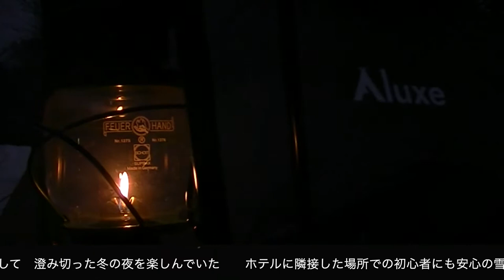新潟 胎内 雪中キャンプ 紹介動画 にいがた空撮ウインプラス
2019年2月に期間限定のイベントとして新潟県胎内市「ロイヤル胎内パークホテル」で雪中イベントデビューイベントが開催された。
参加費は、大人一人2,000円、子ども1,000円で、ホテルの入浴施設も利用可能の格安な料金設定。雪中キャンプ初心者にとっては、万が一の際にはホテルに避難できる安心感は、難しいと思われがちな「雪中キャンプ」のハードルを一気に下げてくれる。
今回は、テントを張ることはできなかったが、次回開催される時には、是非とも参加してみたいイベントだった。